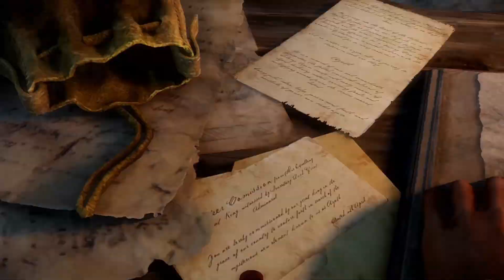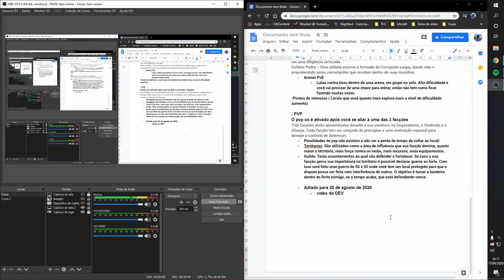New World - O HYPE ACABOU? O que esperar do PVP e PVE ? ‹ Tome Shot ›